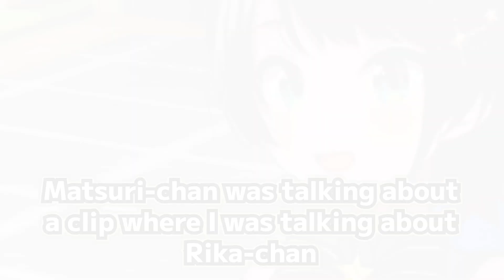Matsuri witnessed Subaru saying "Rika has no boobs, is she a girl?" [Hololive Eng Sub]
Sources:
【#7】ずっとやりたかったポケモンやるしゅばああああああああああああああああああああああああああああ！！！！！/Pokémon Scarlet【ホロライブ/大空スバル】
【Splatoon3/スプラトゥーン3】🍰えいえん耐久スタート！！🍰【ホロライブ/夏色まつり】
【#6】ずっとやりたかったポケモンやるしゅばああああああああああああああああああああああああああああ！！！！！/Pokémon Scarlet【ホロライブ/大空スバル】